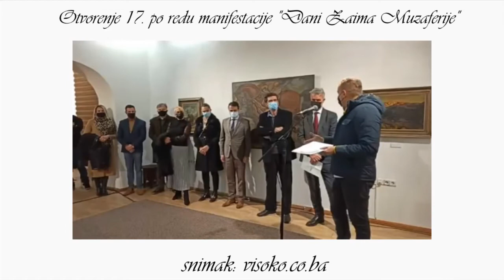Svečano otvoreni 17. po redu "Dani Zaima Muzaferije" u Visokom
U srijedu, 25. novembra 2020. godine, u Zavičajnom muzeju su svečano otvoreni 17. po redu "Dani Zaima Muzaferije". Snimak - visoko.co.ba